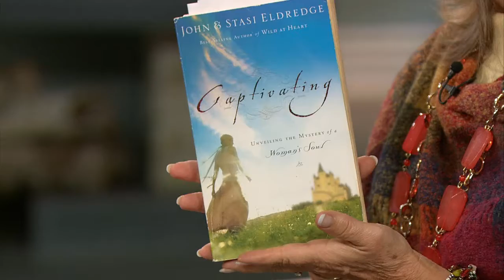Killing Lions: A Guide Through the Trials Young Men Face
Best-selling author John Eldredge has partnered with his son Sam Eldredge on his most recent book "Killing Lions: A Guide Through the Trials Young Men Face".